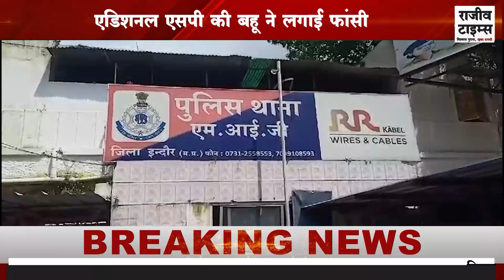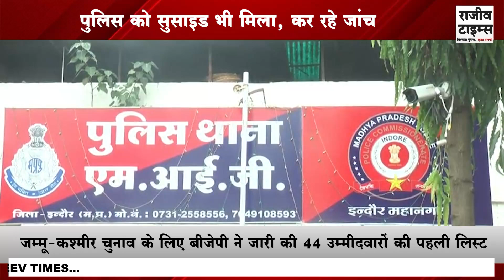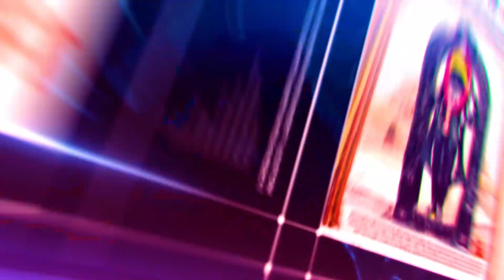INDORE | ASP की बहू ने लगाई फांसी | Police को सुसाइड भी मिला, कर रहे जांच